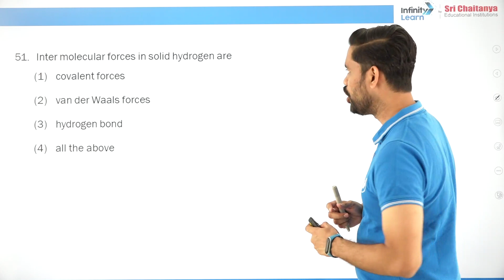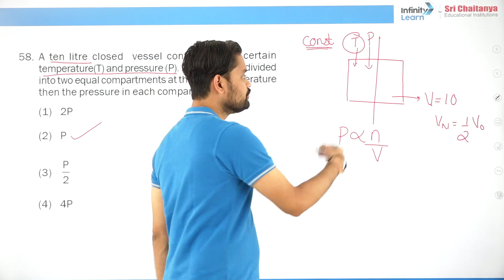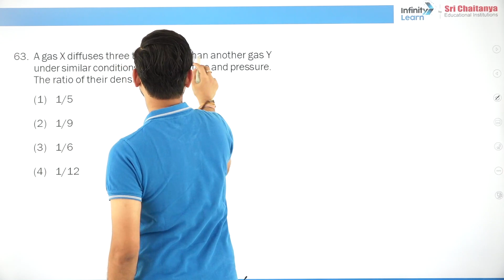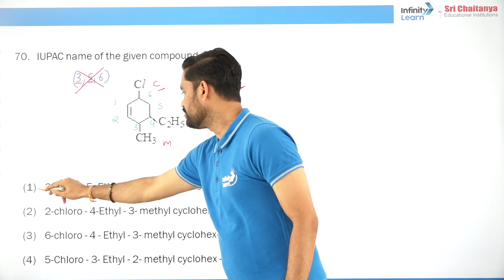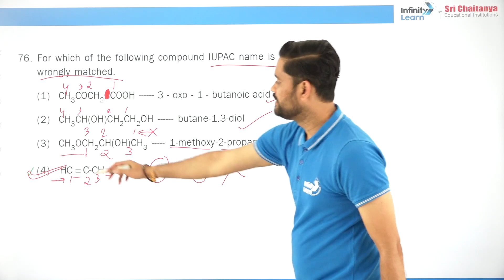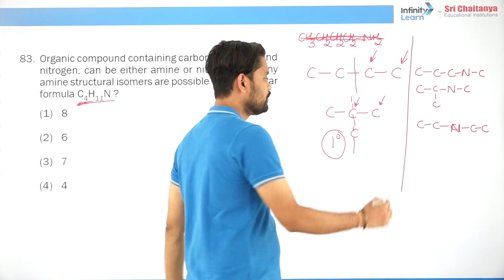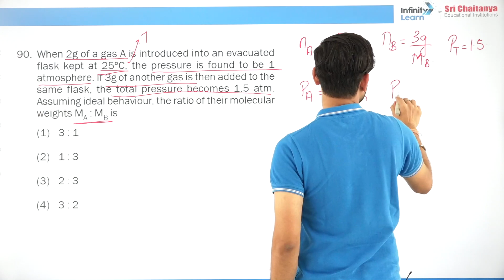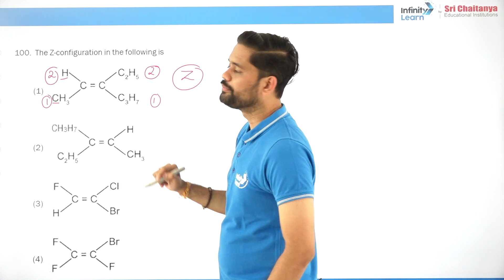MPL Chemistry Solutions || NEET 2022 LTC Weekend Test 08 || AV || Infinity Learn